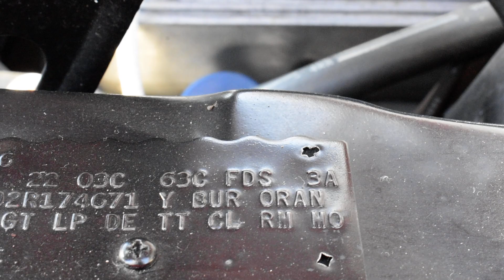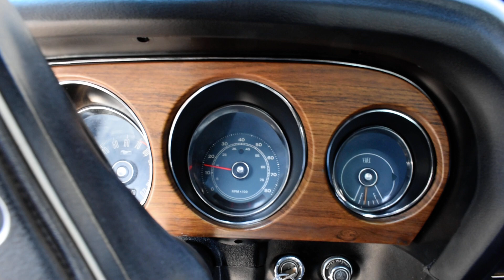1969 Ford Mustang Mach 1 SCJ PPI Walk-Around~ClassicGray.com